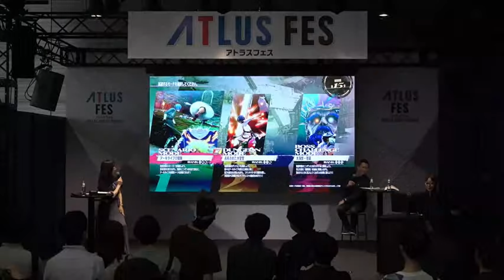Metaphor ReFantazio - Demo GamePlay Scenario Mode